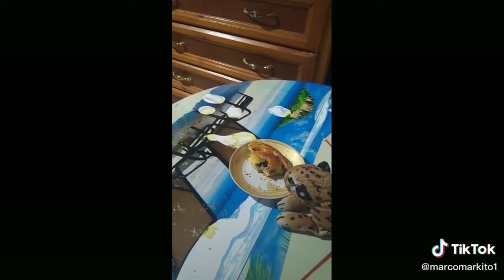funny moments Drôle de video فيديو مضحك2021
abonnés merci beaucoup

funny video

فيديوهات مضحكه جدا ههههه 🤣